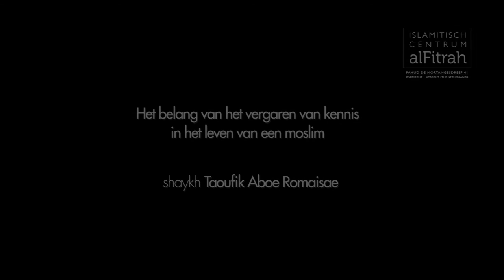Het belang van het vergaren van kennis in het leven van een moslim | shaykh Taoufik Aboe Romaisae